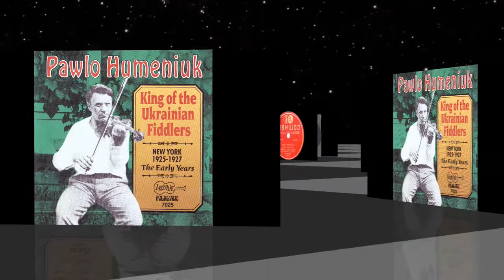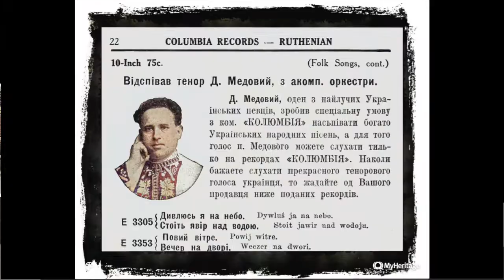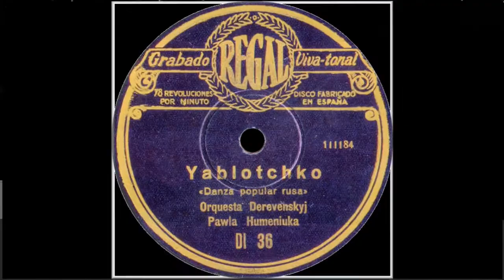Russian 78rpm recordings in the US, 1929. Columbia 20193, Regal D-36. Yablochko (dance) / Яблочко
Russian 78rpm recordings, Columbia 20193-F, Regal D-36.  Yablochko / Яблочко (танец).
New York City/Madrid, October 1929. Columbia 20193-F, Regal D-36. Side 1. Бальная Лезгинка (танец) / Balnaya Lezginka (dance). Side 2: Яблочко (танец) / Yablochko (dance).  Pawlo Humeniuk here as Derevensky Orkestr Pawla Humeniuka.